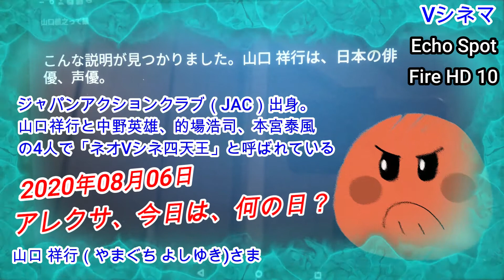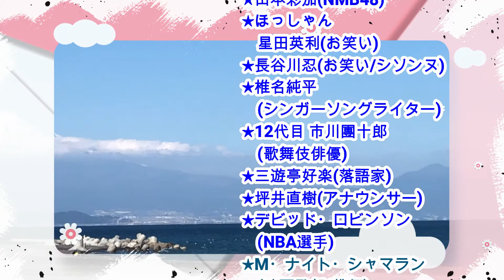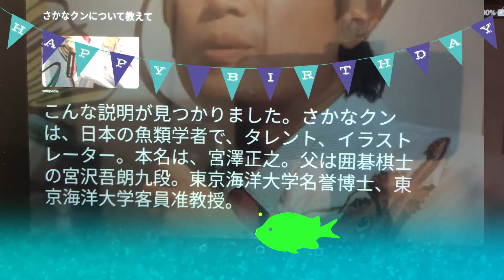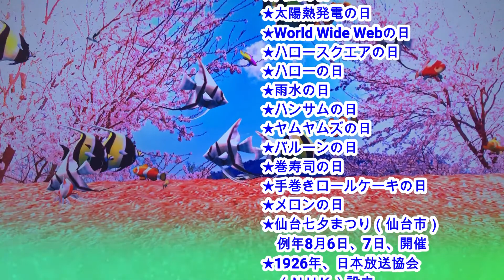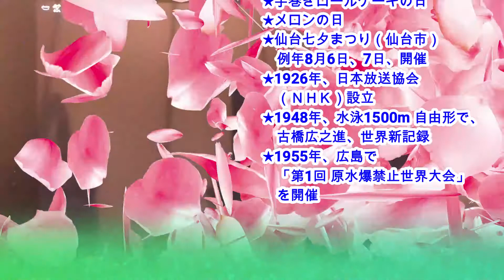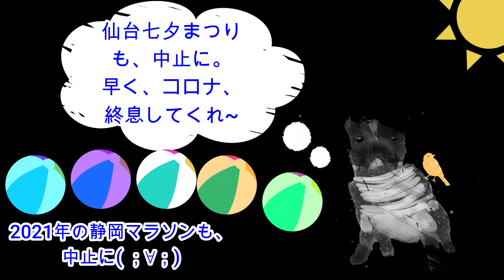8月6日 アレクサ、今日は何の日？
2020年08月06日 アレクサ、今日は何の日？